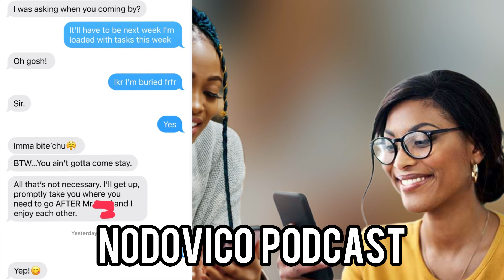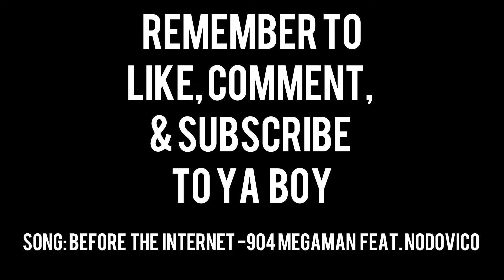Women will MAKE A WAY for men they view as Select/Attractive man (Audio Podcast)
What it’s like to TRULY be desired by a woman guys 💯...

Instagram: Nodovico Content / Nodovico Music